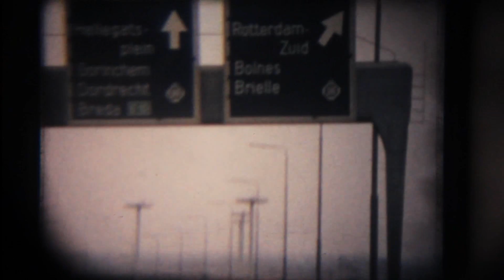8mm film of the area around Vlaardingen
An old 8mm film of unknown source, spanning several years.